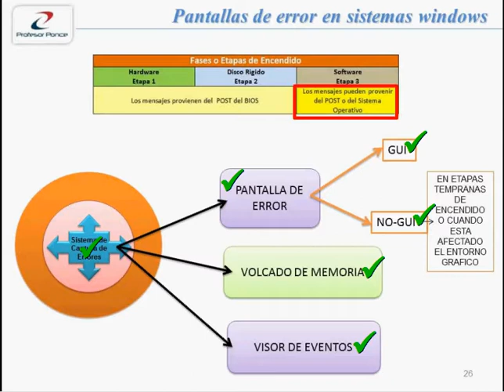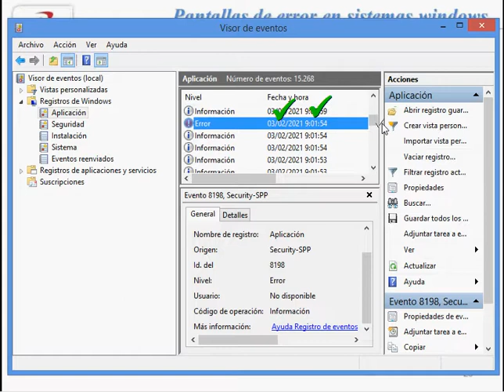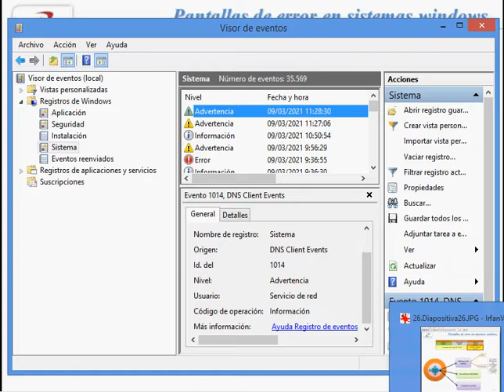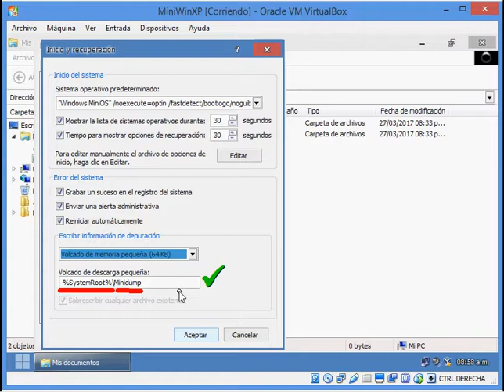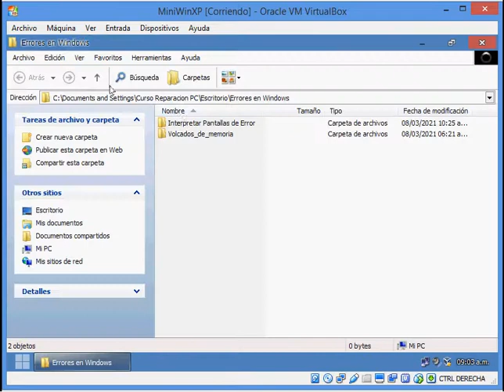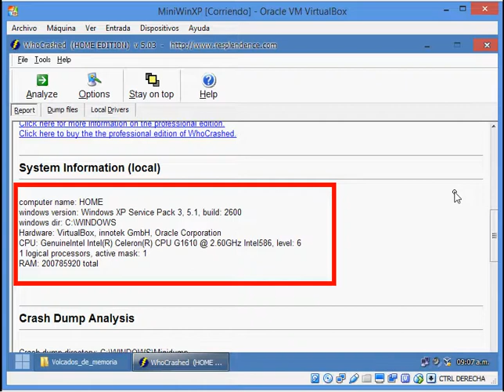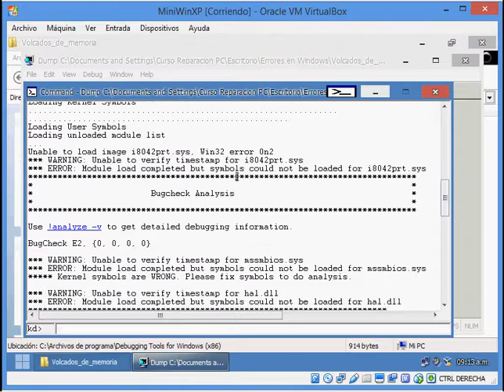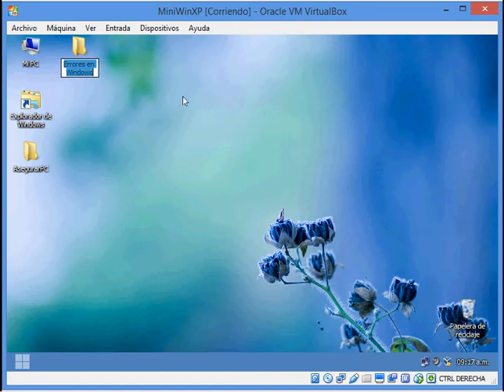Tratamiento de Errores en Windows (Entrega 8)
Webinario de Nivel Avanzado

Lectura del Visor de Eventos y Lectura de los Volcados de memoria generados por de WINDOWS.

En esta charla final del Seminario de Tratamiento de Errores les mostramos cómo el técnico debe leer configurar el sistema para dejar una bitácora digital de todo lo que va sucediendo en el sistema y leer esa bitácora técnica en el Visor de Eventos.

Para terminar, les mostramos dos programas importantes que sirven para interpretar la información del Volcado de Memoria: el programa WhoCrases (de desarrollador independiente) y el Windows Debbugger Tool (de Microsoft). Ambos programas permiten analizar un volcado de memoria binario y generan un informe completo del error con un diagnóstico muy preciso de lo que ha sucedido en el sistema y que proceso estuvo involucrado en la generación del error.

Para aprovechar al máximo este video técnico le recomendamos haber escuchado las 7 charlas previas de este Seminario Avanzado.

Con esta charla final (la Octava de la Serie), damos por terminado este Seminario Técnico Avanzado.

🔎 ¿Aprendiste algo?